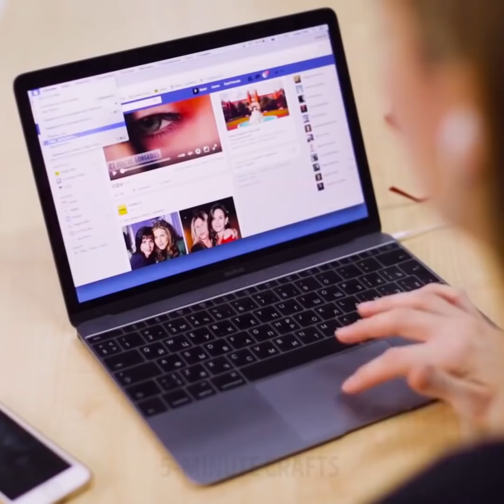28 रोजमर्रा की चीजें जो आपको अलग तरह से करनी चाहिए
जीवन हैक जो आपके जीवन को आसान बना देगा

हर किसी के जीवन के अपने उतार-चढ़ाव होते हैं, लेकिन हम यहां आपके जीवन को सरल बनाने के लिए हैं।

अपनी रोजमर्रा की दिनचर्या को अधिक तेज और अधिक सुखद बनाने के लिए हर रोज शानदार हैकिंग करें

यहां एक नंबर या उपयोगी ट्रिक्स और हैक्स हैं जो आपको अपने बाथरूम, किचन को साफ करने, अपने कपड़े और मेकअप के सामान को व्यवस्थित करने में मदद करेंगे और यह केवल शुरुआत है!

टाइमस्टैम्प:

00:41 DIY डबल-साइड टूथब्रश

01:33 अगर आपके पास माइक्रोवेव नहीं है तो सैंडविच को कैसे गर्म करें

03:09 अपने पुराने टूथब्रश को फिर से नया बनाएँ

05:03 नो-मेस पुराने प्लास्टिक बैग्स संगठन

06:32 स्मार्ट पास्ता ट्रिक

08:10 ब्रा हर लड़की को पता होना चाहिए